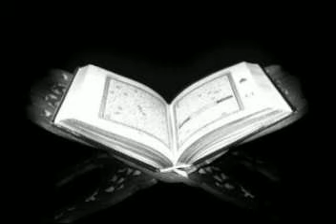سورة القارعة # الشيخ أحمد صابر